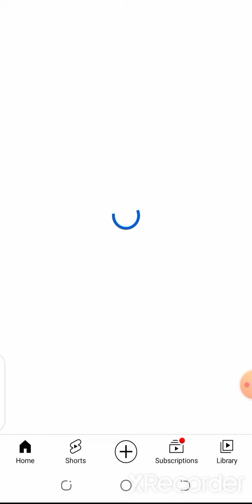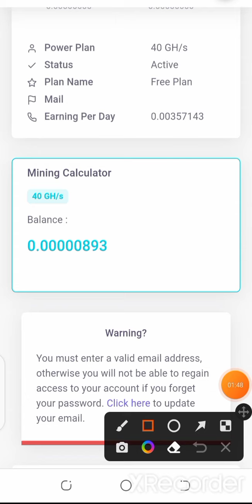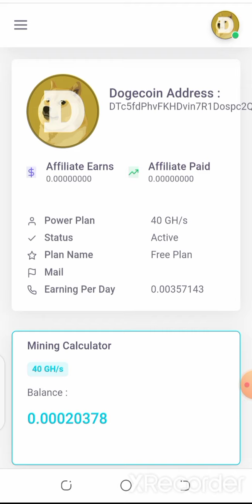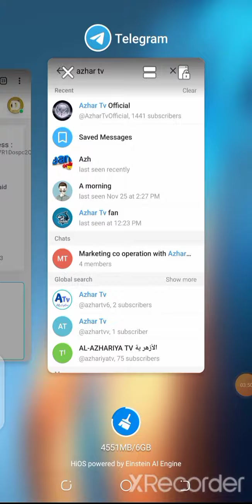Free Dogecoin Mining Website 2022 | How to Mine Dogecoin in Mobile | Dogecoin Cloud Mining Site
Related Topics

Doge
Dogecoin
Dogecoin News
Dogecoin mining
Dogecoin Mining site
Dogecoin Cloud Mining Site
Free Dogecoin Mining Website 2022
Dogecoin Mining on Android
Dogecoin Mining in Mobile
Dogecoin Withdraw Proof
Dogecoin Mining Instant Withdrawal
Elon Musk Dogecoin Mining

Free bitcoin earning website 2022
Play to earn bitcoin
Play to earn free bitcoin